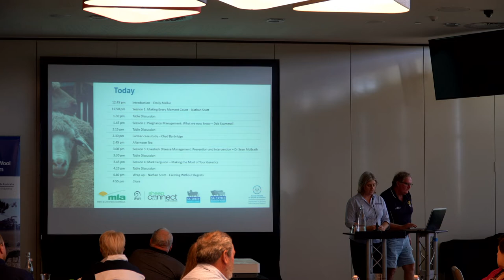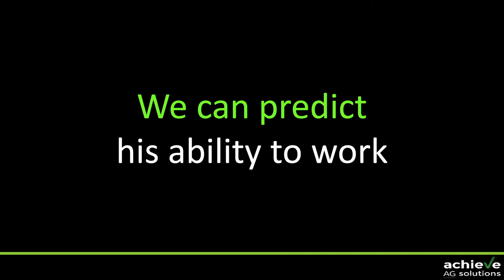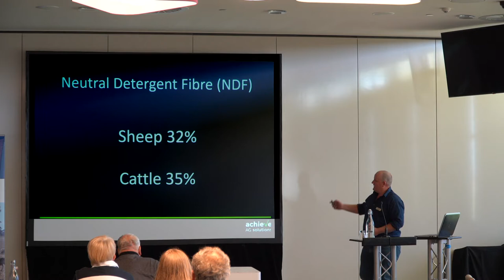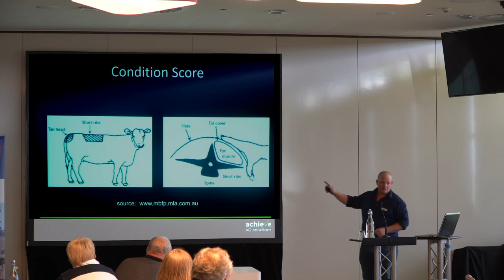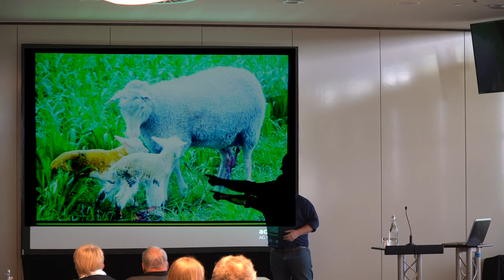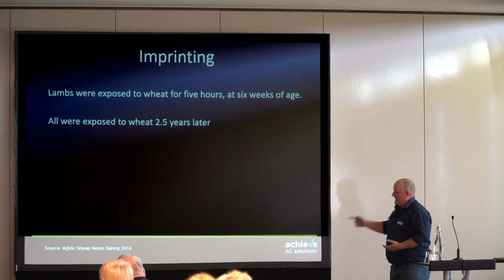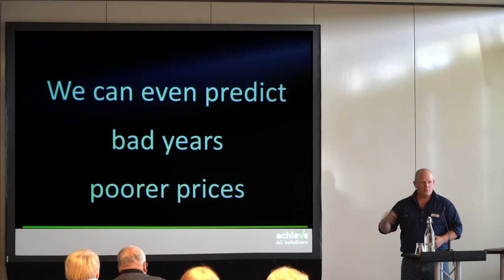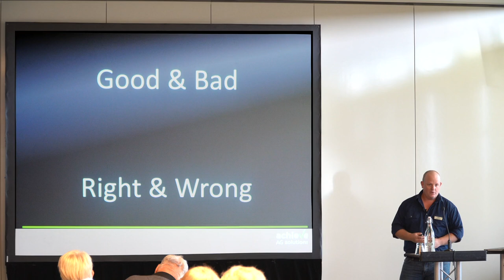2022 Red Meat and Wool Growth Program livestock forum – 2. Nathan Scott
'Making every moment count: the one percenters that are worth so much to you and your livestock business' presented by Nathan Scott, Achieve Ag. This Red Meat and Wool Growth Program livestock forum was held 30 March 2022 in Murray Bridge, South Australia.